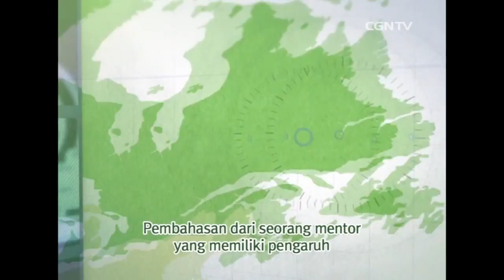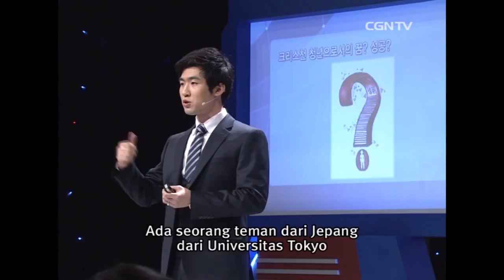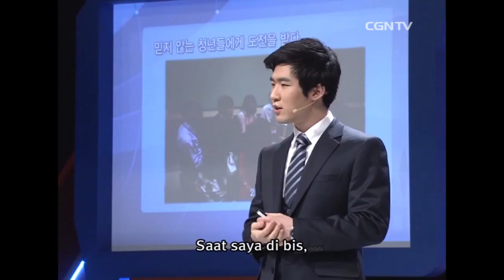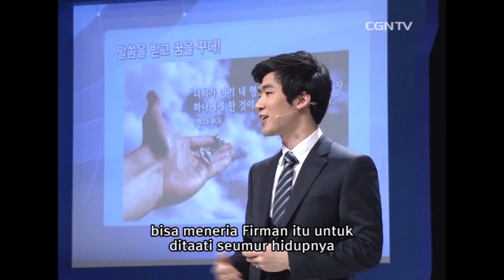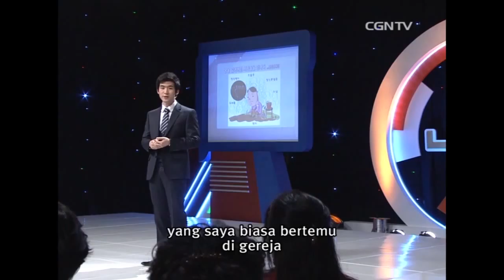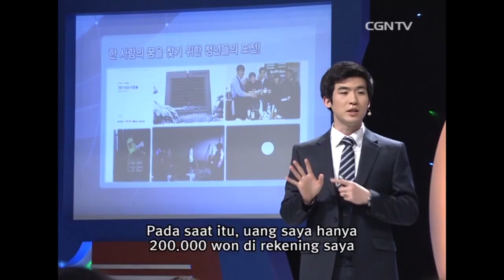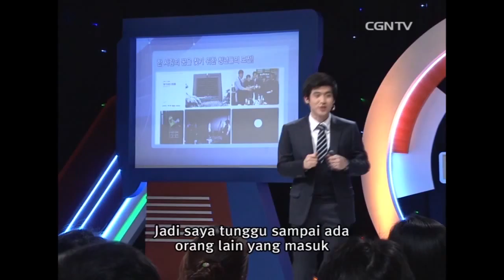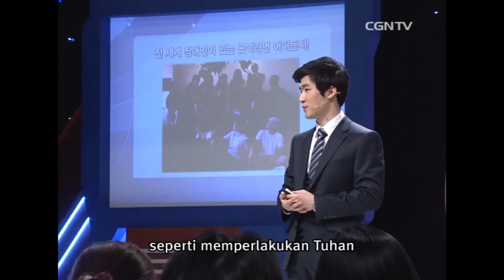[Ceramah Spesial] Im Jeong Taek @ Kompas - 11